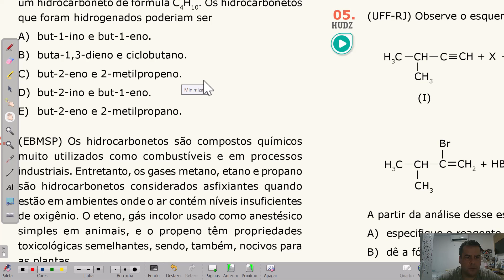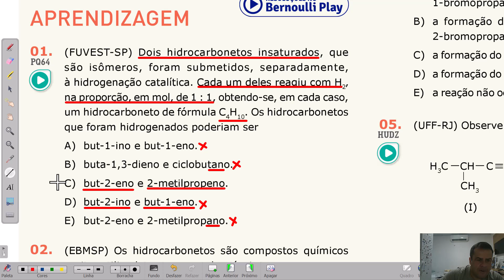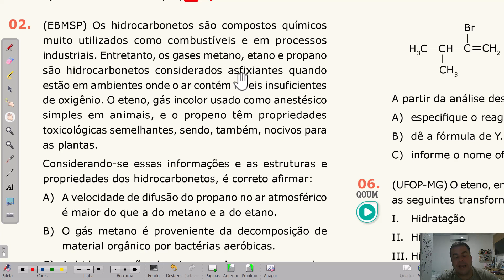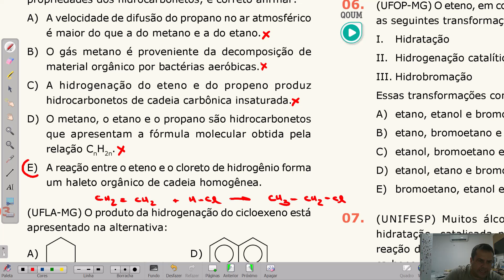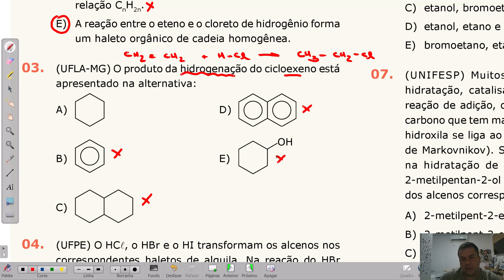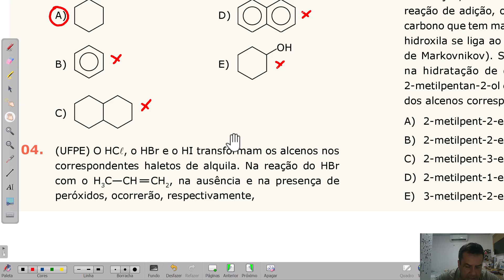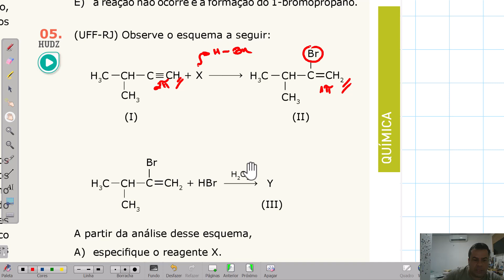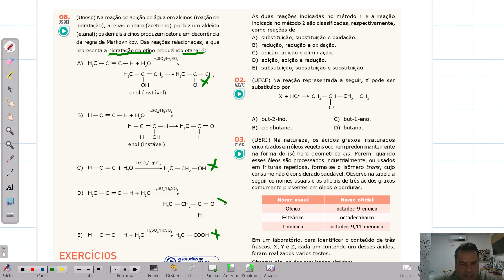Resolução Aprendizagem Química C (Cap. 16) - Bernoulli 2024